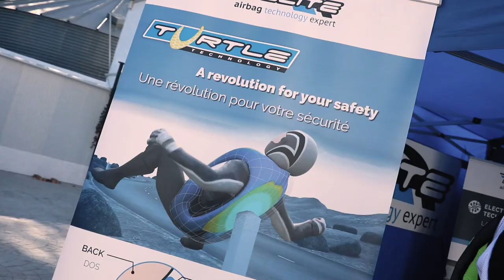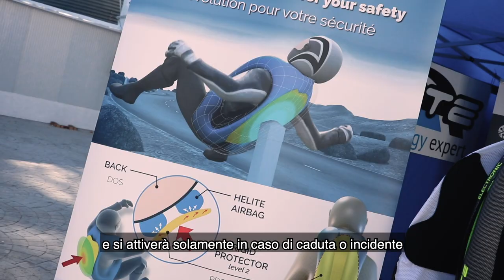L’Airbag arriva nell’OffRoad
In occasione dell’Andalucìa Rally ho avuto la possibilità di scoprire e poi testare il nuovissimo Airbag di Helite!

Della prima protezione Attiva studiata e dedicata al mondo del FuoriStrada!Un passo in avanti da gigante in grado di innalzare enormemente la sicurezza di ogni Rider!

😳 Come va?
Ve lo dirò in uno dei prossimi video!